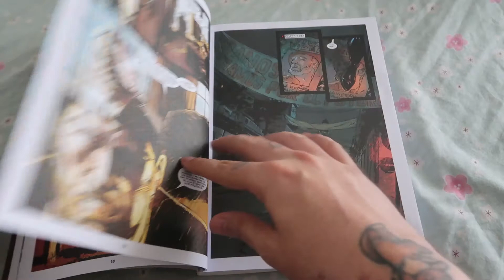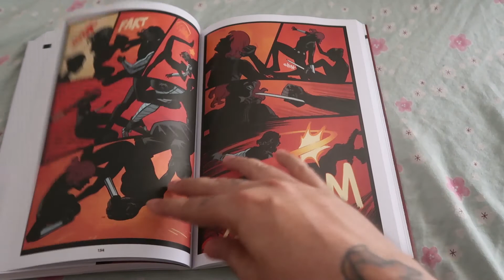VIUDA NEGRA " Las cosas que dicen de ella " COLECCIÓN MARVEL DARK VOL.1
Buenas!
Hoy tenemos nueva colección de comics Marvel del Carrefour y se titula Marvel Dark.
Como siempre son 10 numeritos, esta vez volviendo al precio de la primera colección y con un acabado en portada mucho mejor que el dela colección Las grandes batallas.